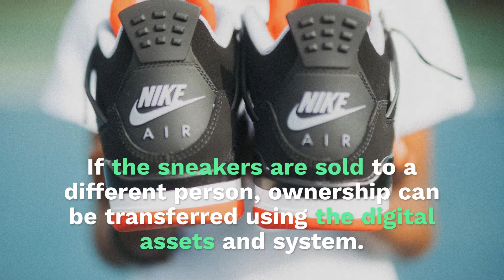Nike blockchain-compatible sneakers, called “CryptoKicks”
Shoes aren’t just shoes anymore – they are centers of retail innovation. And recent developments show how things might play out with footwear in 2020.

As is often the case, Nike is playing a big part in the changes happening in the footwear industry. The shoe brand has been awarded a patent by the U.S. Patent Office for its new blockchain-compatible sneakers, which are called “CryptoKicks,” according to reports.

The CryptoKicks will be attached to a system that will use blockchain to attach digital assets to the actual shoes. Nike’s plan is to track the ownership and legitimacy of the item using the blockchain system. When a customer buys CryptoKicks, they will get a digital asset that is tied directly to the shoe. This will create a sort of digital scarcity, as it will be tied to the manufacturing of the sneakers.